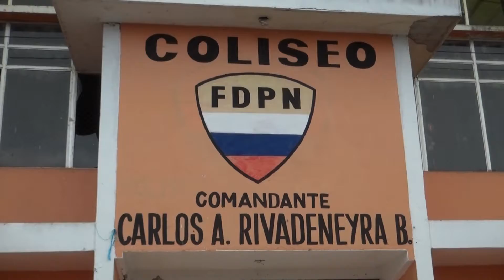REPORTAJE JUEGOS NACIONALES - ALLY TV NAPO